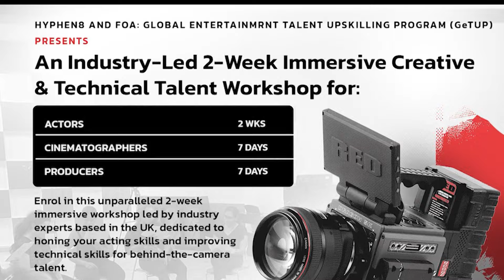2-Week Creative And Technical Workshop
Super Agent and producer, Fela Oke of Hyphen 8 speaks to Natasha about the 2-week intensive workshop for actors, producers and cinematographers scheduled for April 29th to May 19th, 2024.